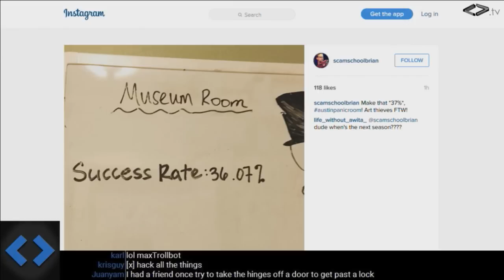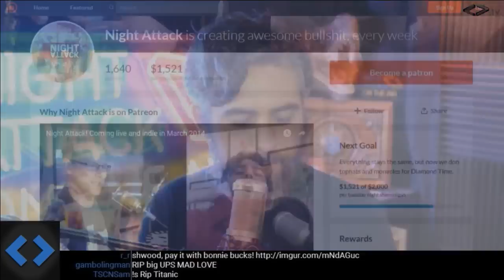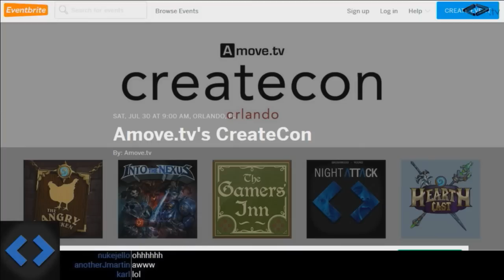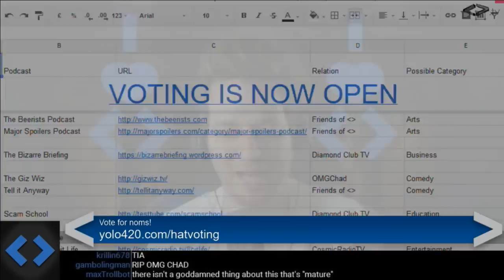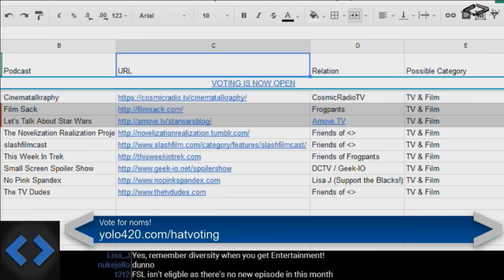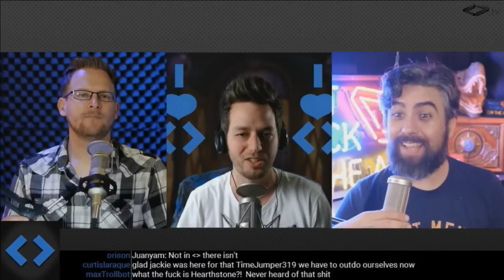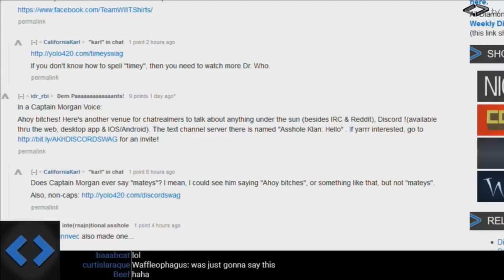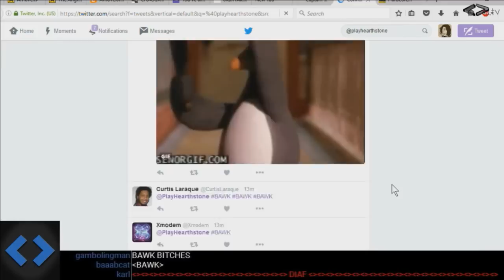Night Attack #111: Diplomagic Immunity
Brian and Bonnie steal art, Garrett Weinzierl from The Angry Chicken panders to us, we bawnder back and exclusive coverage on the latest podcast listener movement.